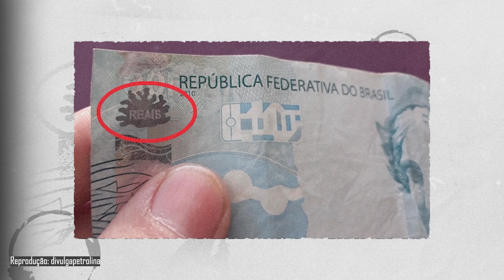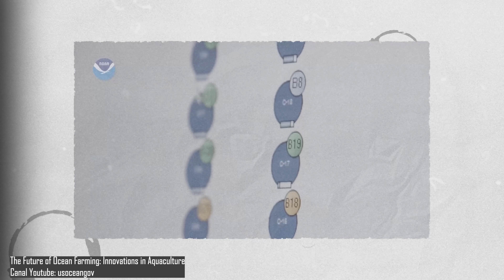Esses processos de produção vão te deixar de cabelo em pé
Você sabe como o dinheiro é feito? E como o caviar é extraído? Como é que tiram filés de salmão tão perfeitos? Neste vídeo, a gente vai te mostrar os detalhes de alguns dos processos de produção mais incomuns do mundo. Ficou curioso? Então clica no play e bom vídeo!

Ficha Técnica:

ROTEIRISTA: Mateus Graff / EDITOR DE VÍDEO:  Afonso Nunes / ILUSTRADOR (THUMBNAIL): Marco Túlio Dutra  /   DIRETOR DE FOTOGRAFIA / OPERADOR DE CÂMERA: Francisco (Sombra) / ASSITENTE DE ESTÚDIO: Danyllo Freitas / ASSITENTE DE CÂMERA: Carlos de Freitas / AUXILIAR TÉCNICO: Osvaldo Freitas (Tracajá) / PRODUTOR: Thales da Guarda / CAPTAÇÃO E EDIÇÃO DE ÁUDIO: Marlúcio Rezende / CHEFE DEP. YOUTUBE: Muryllo Vilela /  REVISÃO DE ROTEIROS: Fernando Brandão / PRODUTOR EXECUTIVO: Luiz Phellype Alves